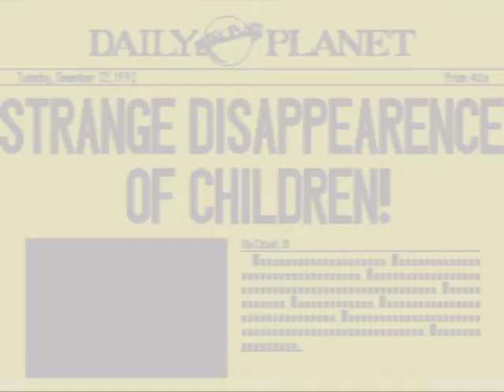Games I Owned When I Was A Kid: Super John Doe Adventure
haha a game.